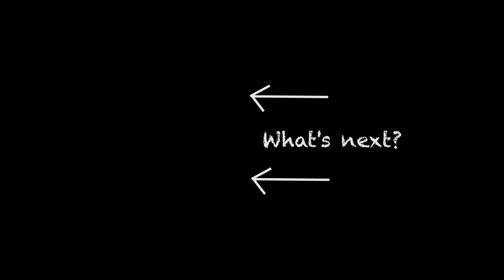WHERE TO BUY PLANTS FOR SALE in Dumaguete City | judiasvlogs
Wondering where to stay in Dumaguete City, click the

My name is Judia, and I am from the small Philippine’s island of Siquijor. I created this vlog to share my life with you, how ever it unfolds! Join me as I travel, eat, learn, and try to live life to the fullest!

Please consider donating to my PayPal to support my YouTube journey.

On a side note, if you are looking for a list of the very best scuba diving in the world, you’ve come to the right place! We have compiled the top 100 scuba diving locations on Earth, and each one is waiting for you to visit and explore.